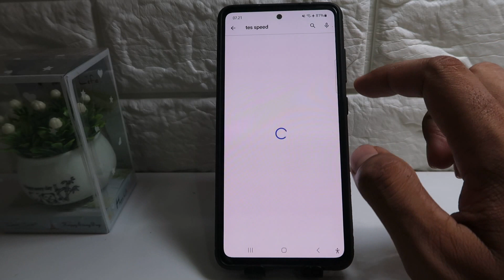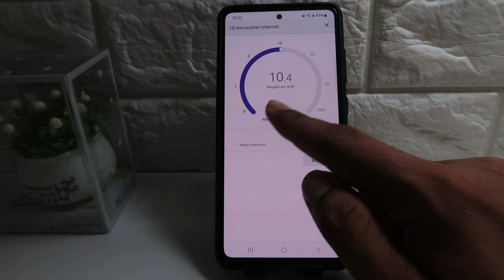Cara Cek Kecepatan Internet di Hp Oppo & Realme